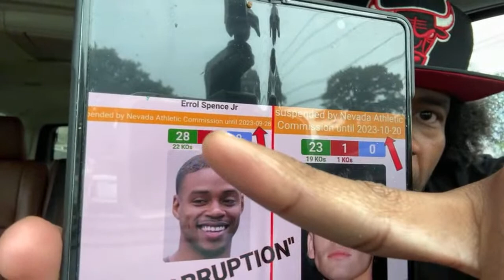TERENCE CRAWFORD SAYS WANTS CANELO AT 160 ! SPENCE SHOULD TAKE TIME OFF ! TANK & ENNIS GETS HIM NADA